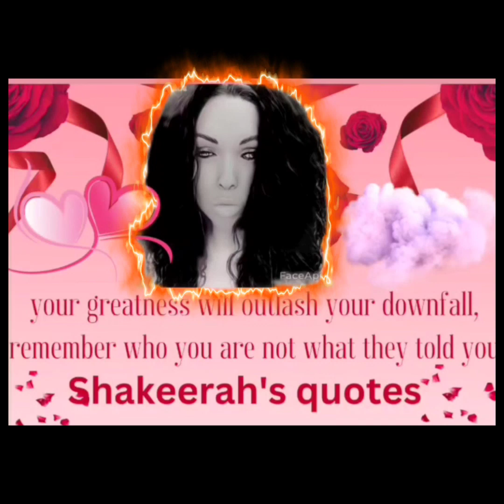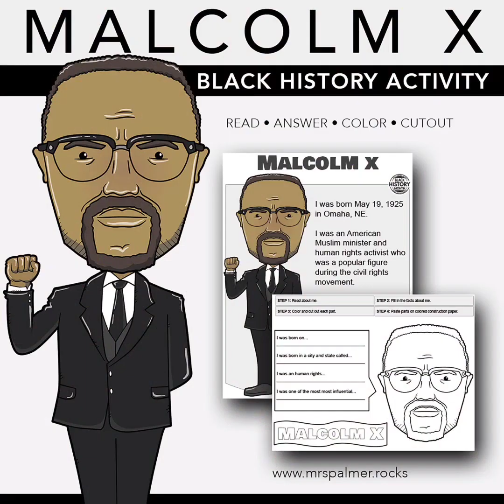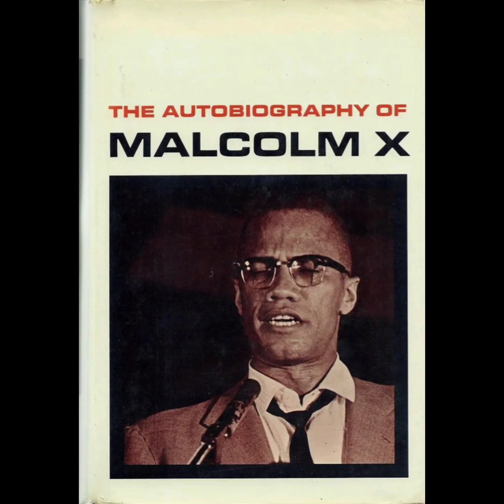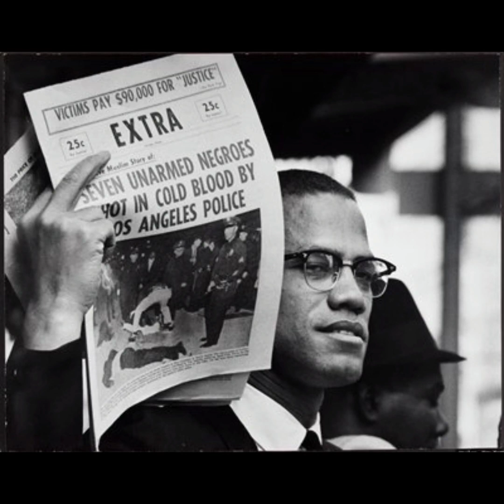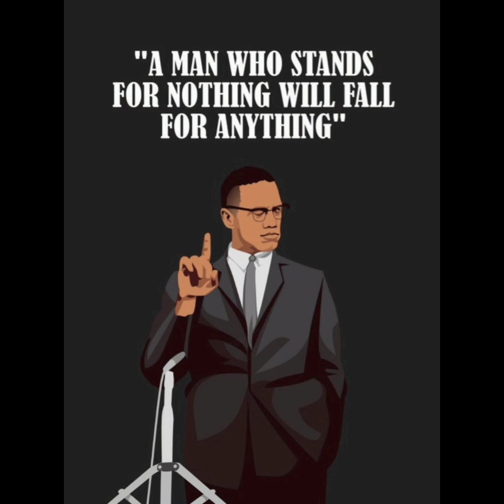Legacy Echoes: Malcolm X's Final Speech Resonates Through Time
Experience the power of Malcolm X's last speech as his words continue to reverberate through history. In this poignant address, Malcolm X shares his unyielding commitment to justice, equality, and the pursuit of freedom. Join us in uncovering the profound impact of his final message and its enduring relevance in today's world. Let's honor the legacy of Malcolm X and carry forward his unwavering spirit of empowerment.